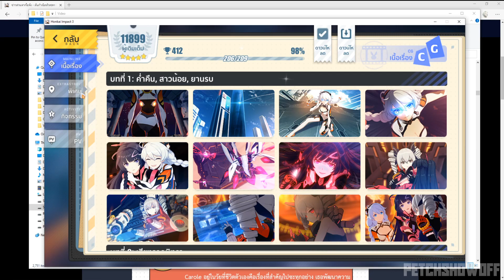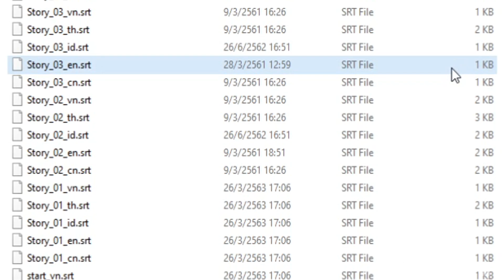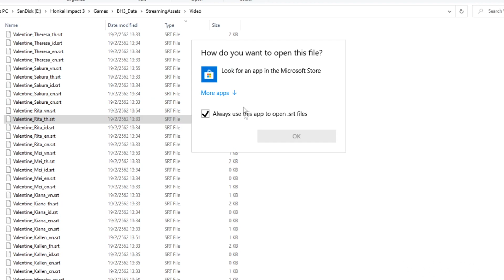แก้ซับไตเติ้ลหาย - ฮงไกอิมแพค 3 [PC] | Fix Missing Subtitles - Honkai Impact 3 [PC]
** For ENG scroll down **
=แก้ไขซับไตเติ้ลหาย
1.ไปยังตำแหน่งที่ติดตั้งไฟล์เกมไว้
2.เข้าไปตามนี้ Games -- BH3_Data -- StreamingAssets -- Video
3.แตกไฟล์หนังสือทั้งหมด(เพื่อความชัวร์) winrar หรือ winzip
4.เรียบร้อย ทีนี้ก็จะได้ดูรู้เรื่องสักที

=Fix Missing Subtitles
1.Go to where you Installed game.
2.Go to folder by Games -- BH3_Data -- StreamingAssets -- Video
3.Unpack/Unzip all archive file (for make sure)
4.Done
ps.sorry for bad eng.